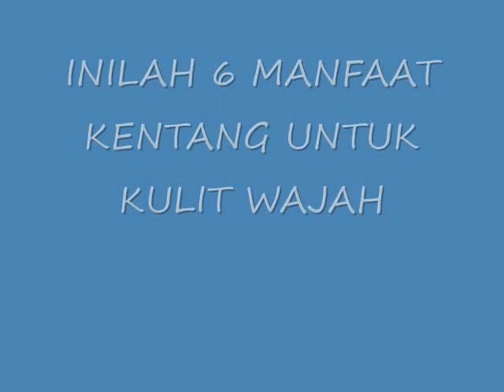LUAR BIASA!! INILAH 6 MANFAAT KENTANG UNTUK KULIT WAJAH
MANFAAT KENTANG UNTUK KULIT WAJAH